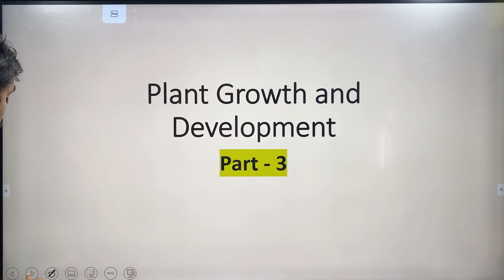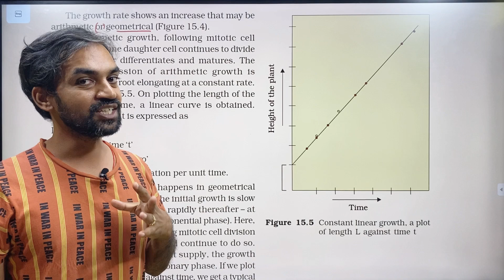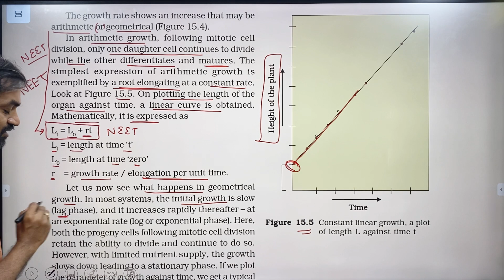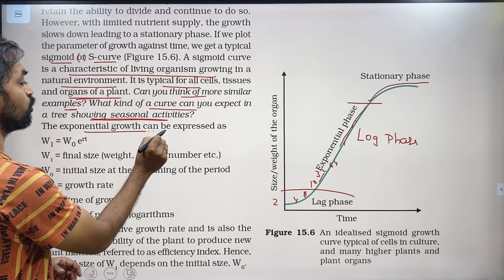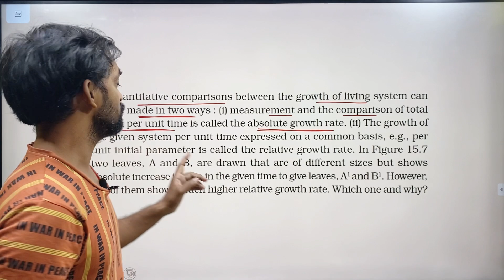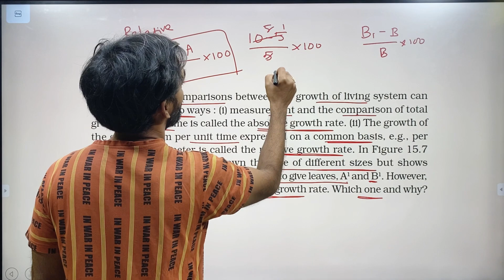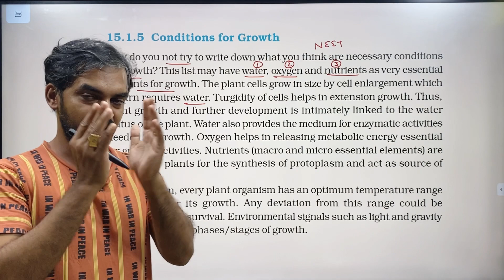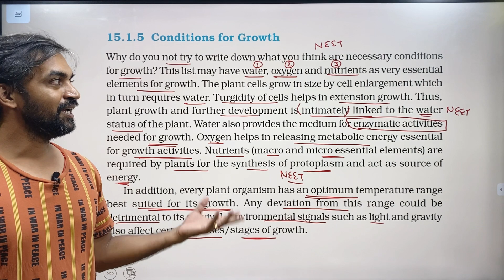Plant Growth and Development | Part 3 | Thannambikkai Batch | NCERT Line to Line